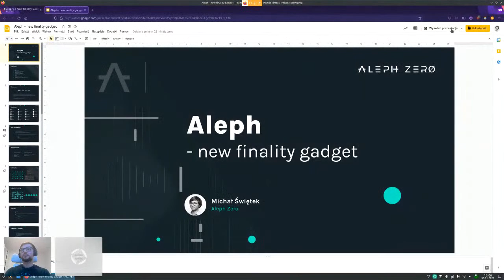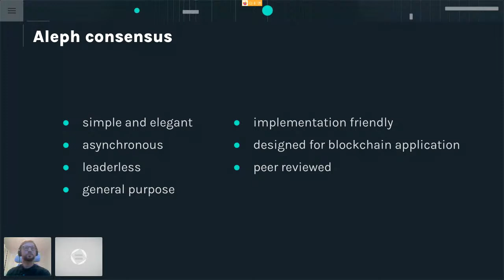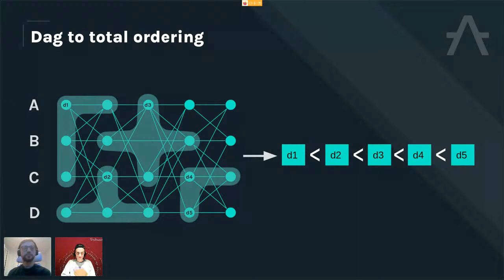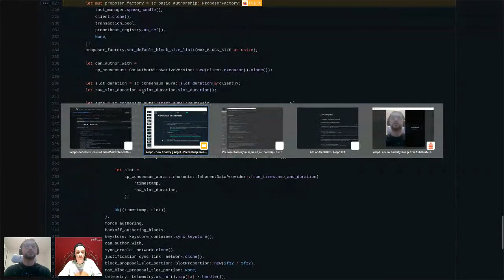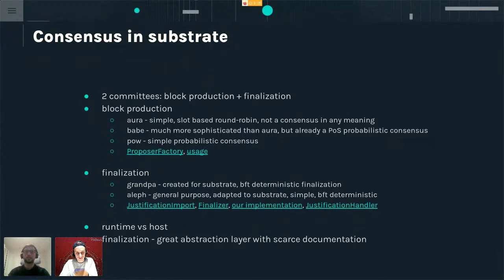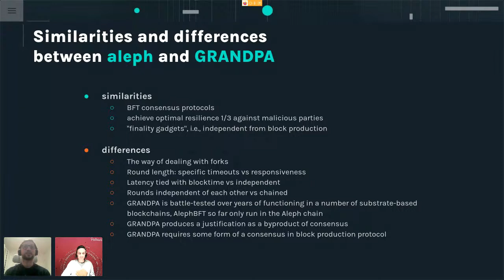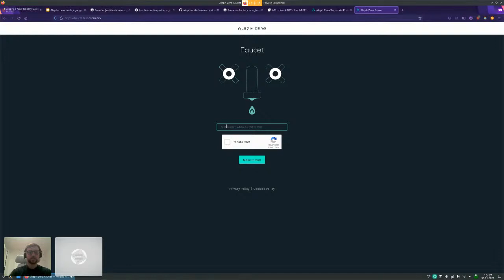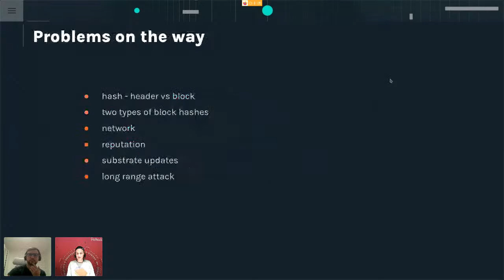Aleph, a new finality gadget for Substrate chains | Substrate Seminar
Michal Swietek, Co-founder of Aleph Zero will be presenting Aleph, the first asynchronous Byzantine Fault Tolerant consensus protocol that achieves asymptotically optimal performance: constant latency and communication complexity. The goal of this seminar is to give a bird’s eye view of Aleph, its implementation in Rust, and our experience in integrating it as a finality gadget in Substrate (replacing GRANDPA with Aleph). The differences between Aleph and GRANDPA will be discussed, including performance benchmarks and some tradeoffs.